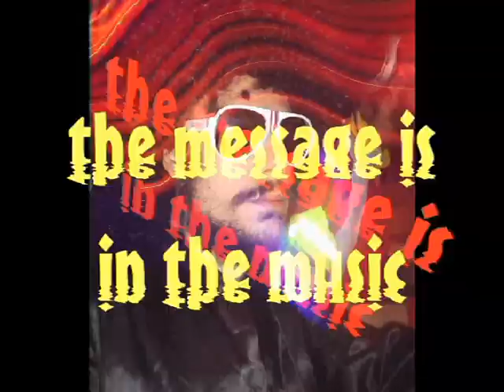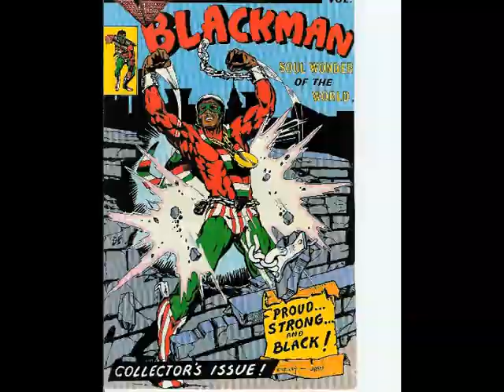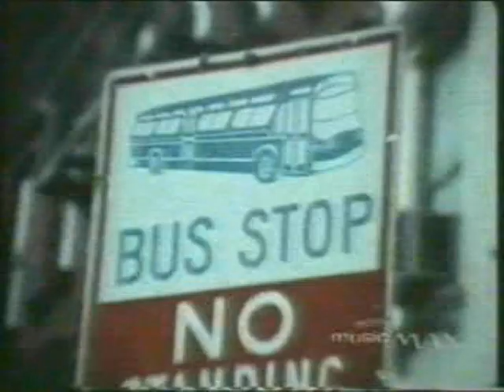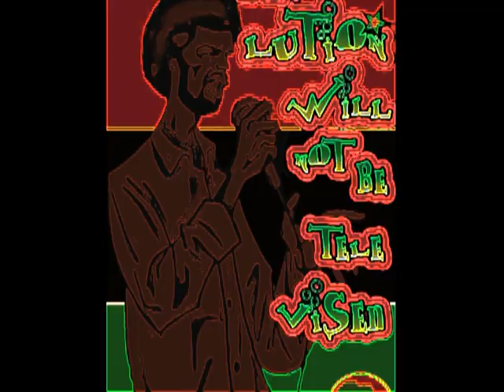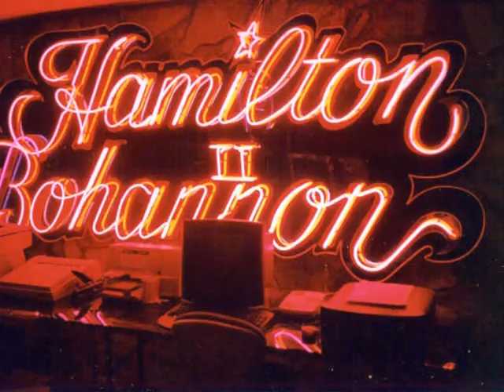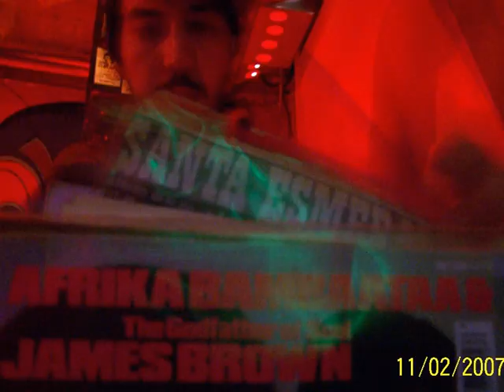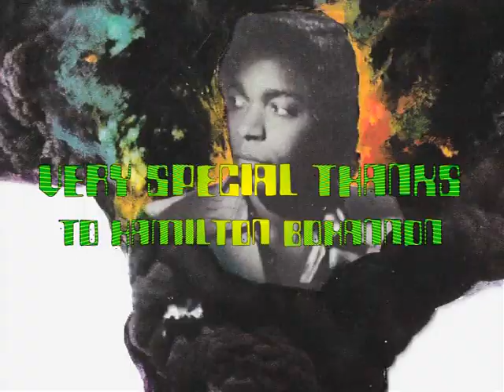LET'S START TO DANCE BOHANNON top-motion Bohannon Soul Funk Nigger Club(Zaragoza-Spain)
the top-motion trailer of one of the funkiest afro boite in da world